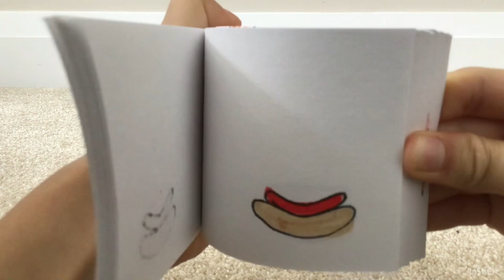Hot dog flip book (thanks to andymation)